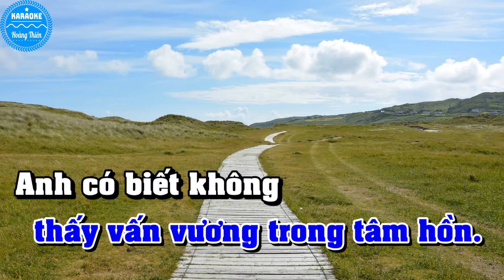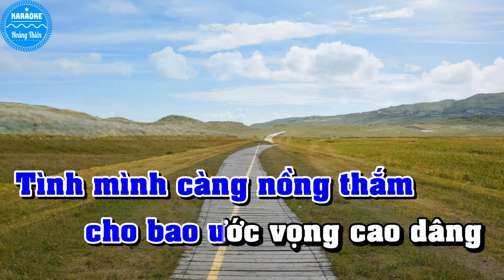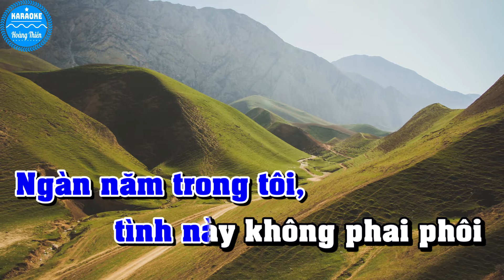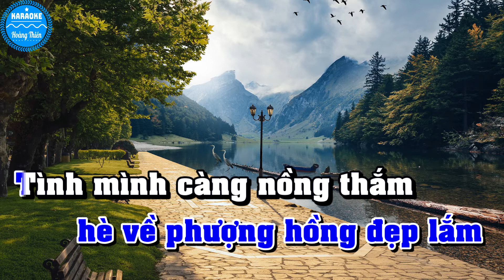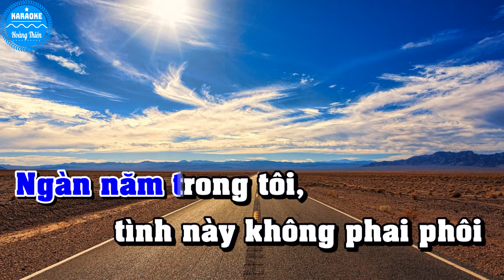Phượng Buồn Karaoke Tone Nam ( Mi Dán ) │Bản Phối Mới│Hoàng Thiên Organ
🎵Thể Loại Rumba
🔊 Sản Phẩm Thuộc Hoàng Thiên Organ
🔊🔊🔊 Mình Có Nhận Làm BEAT Nhạc Sống Theo Yêu Cầu.
🔊🔊🔊 VUI LÒNG LH SDT: 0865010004

▶Bản Quyền Thuộc Hoàng Thiên Organ
►Copyright by Hoàng Thiên Organ ☞ Do not Reup